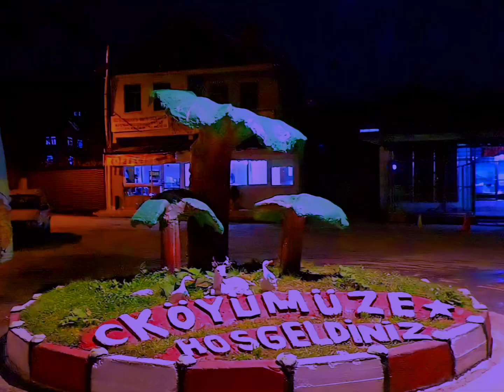15 Ocak 2022